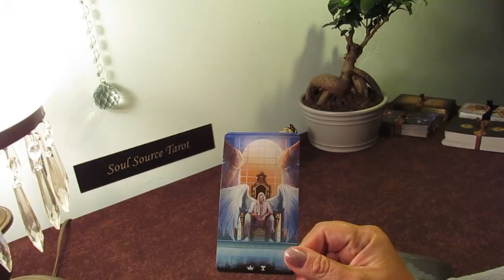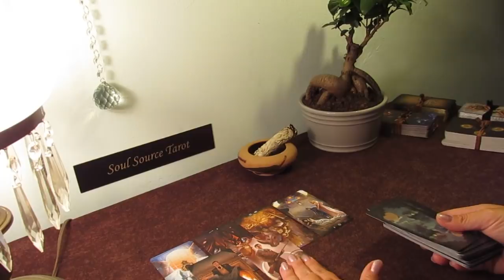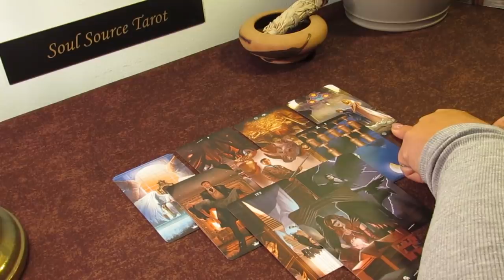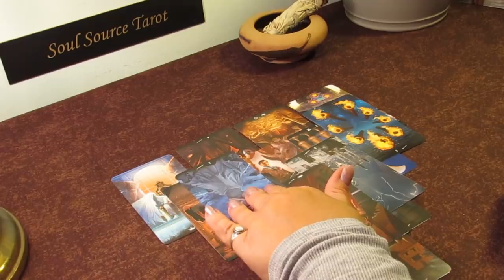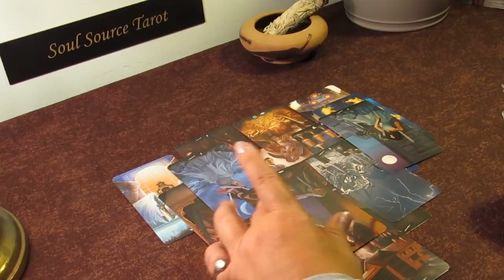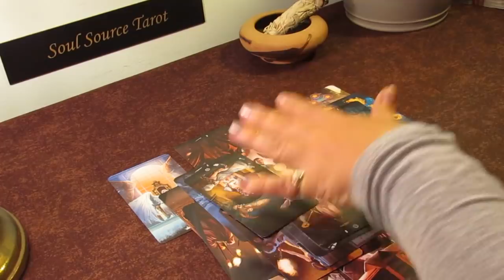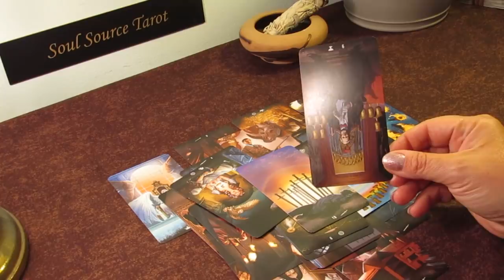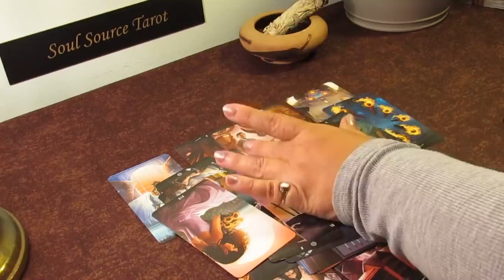Aries May 2019~Choosing a Side by the Looks of Things~Aries Tarot Reading May